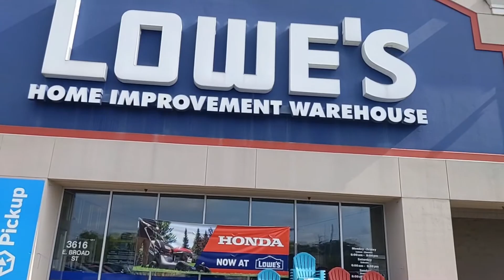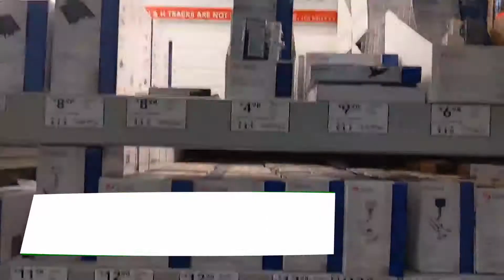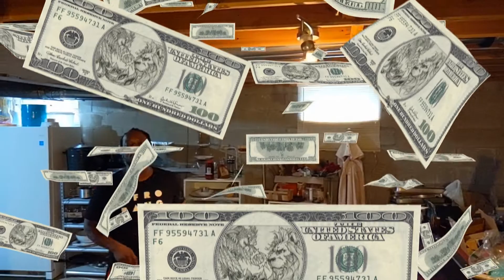Adventures of Brother ha2tim - Lights